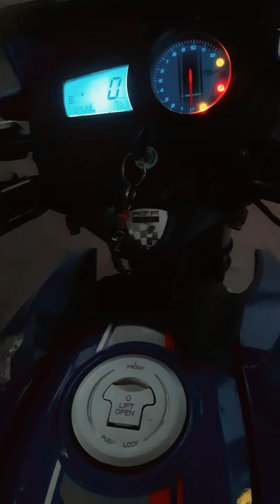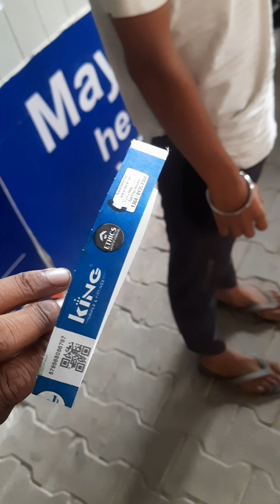Shree Kedarnath Travel traveling bike ride